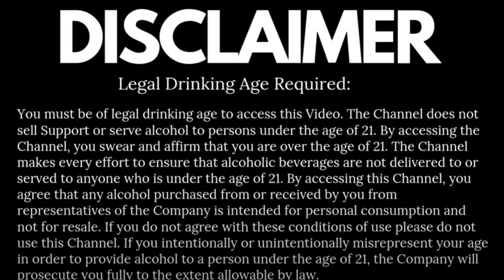Expert Opinion on having bourbon | Ultimate Relaxation | Premium Taste | Rare Blend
Most experts agree that drinking whiskey straight, without any other ingredients, is the finest way to experience its flavor.Bourbon drinkers, especially novices, can feel and taste more flavor while drinking it neat.